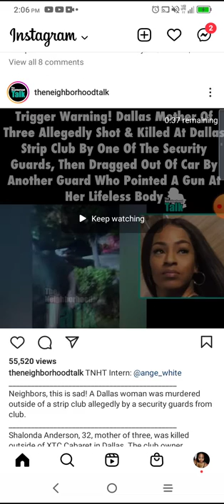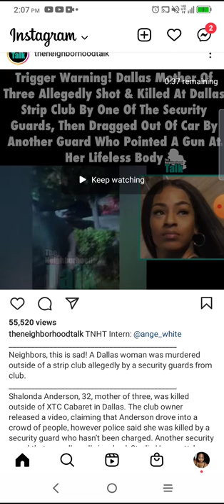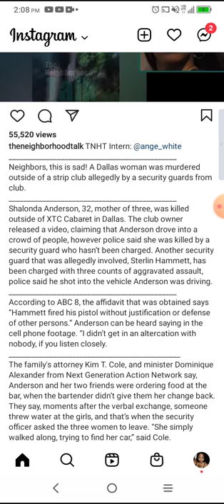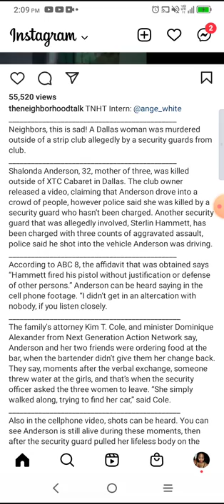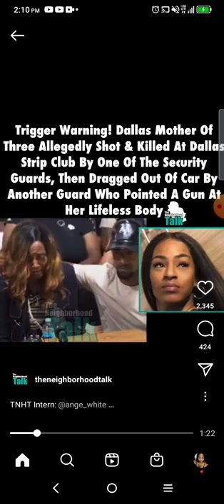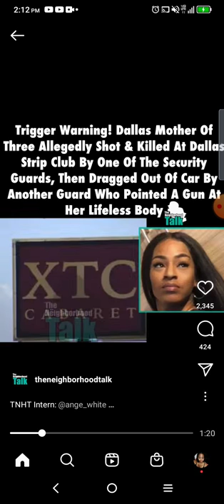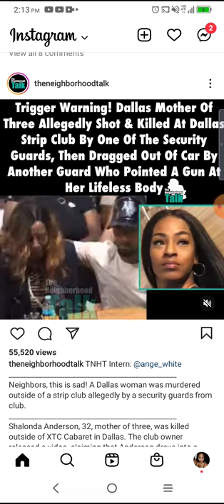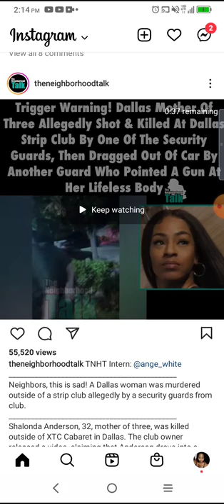Shalonda Anderson Runs Down Crowd At XTC Cabernet A Dallas Club And Life Taken.